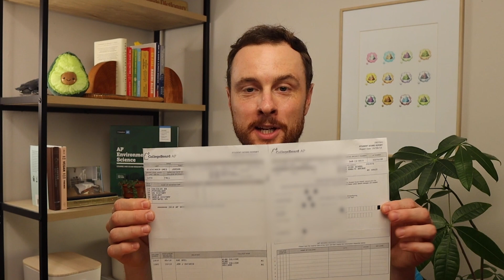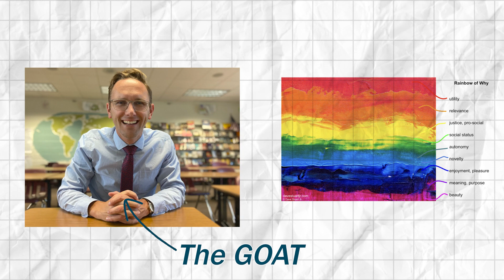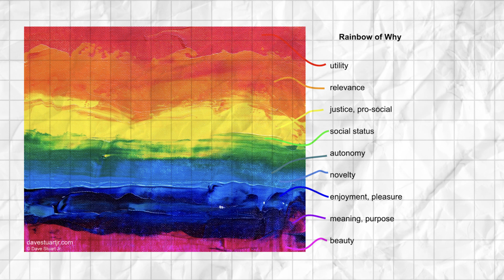How to Get More Value Out of AP Environmental Science This Year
My three tips to help you get more value out of AP Environmental Science this year:
1. Develop a skill that supports a future goal you have
2. Use your APES knowledge to see the familiar in a novel and beautiful way
3. Make a friend you'll keep after the class is over